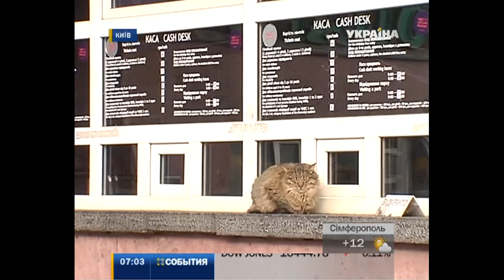Голубченко намерен уволить гендиректора столичного зоопарка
Киевский зоопарк - снова под прицелом. Накануне его проинспектировала рабочая группа во главе с Анатолием Голубченко. Почему исполняющий обязанности главы городской администрации хочет, чтобы директор зоопарка уволился - знает корреспондент Елена Омельченко.

Эту и другие новости вы можете посмотреть в выпуске информационной программы "События" за 10 января в 7:00